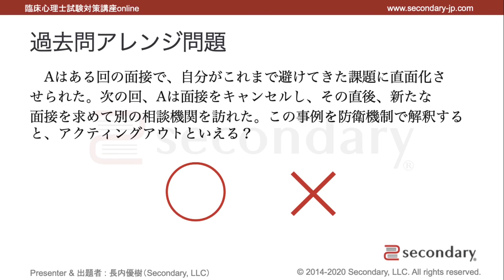過去問アレンジ問題 #036（臨床心理士試験対策講座online） [Preview]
▼ 臨床心理士試験対策講座online

▼【preview】公開講座：心理学頻出問題紹介会　02.臨床心理士試験の傾向と対策